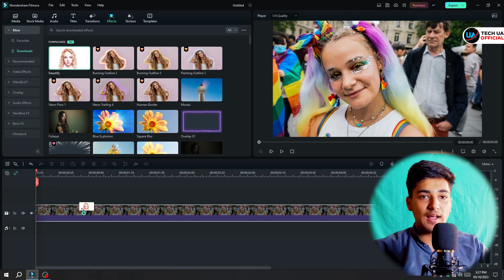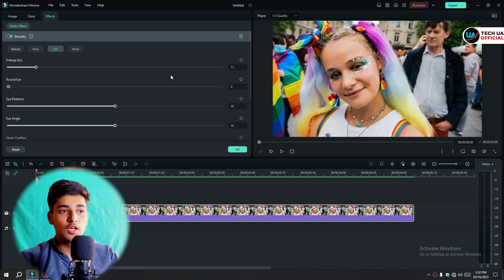Best SMOOTH SKIN Effect in Filmora 14 tutorial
smooth skin effect in filmora 12 tutorial for brginners.

0:00 intro
0:15 Smooth Skin
1:33 Whiten Teeth
1:58 Remove Dark Circles
2:39 outro